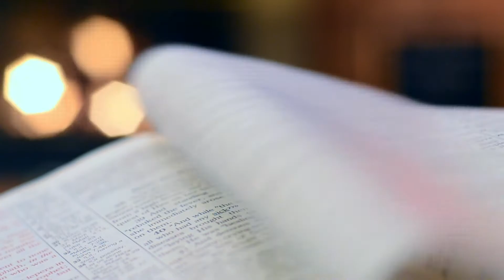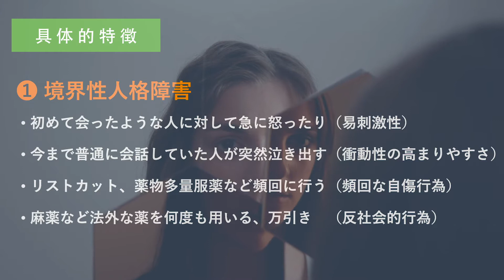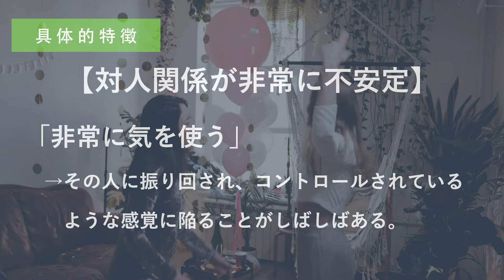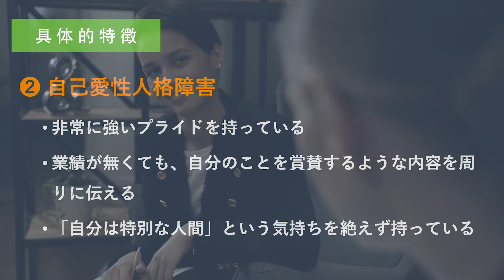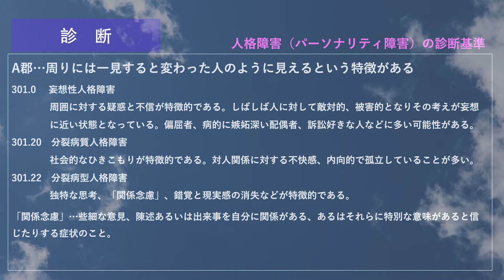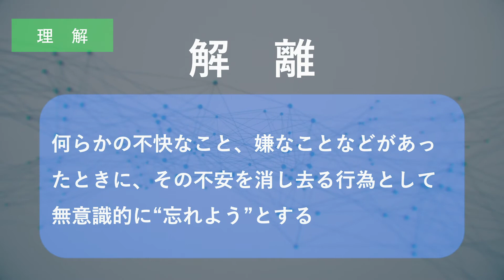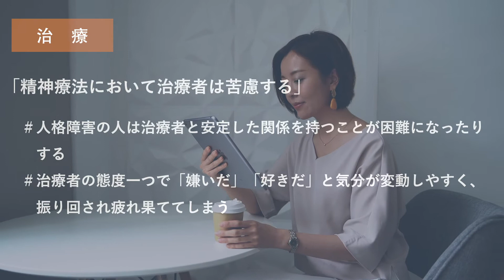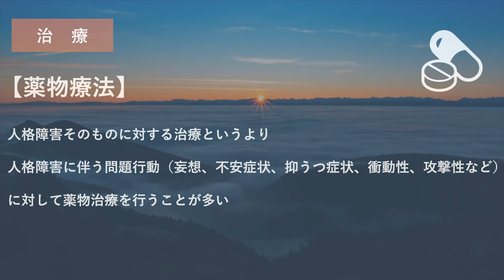人格障害【発達障害との関係】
人格障害【パーソナリティ障害】についてです。

人格といるものは、人それぞれにみられる個性であり、誰でも多少は異なる考え方やものの見方を持っています。

その延長にある人格障害とはどのようなものなのかを特に具体的な行動、特徴的な心理状態などを交えて説明していきます。

Twitterでは学べる【障害者支援関連用語解説】を毎日配信！